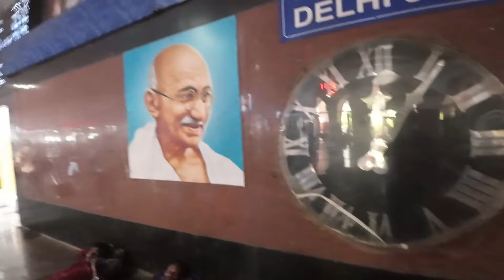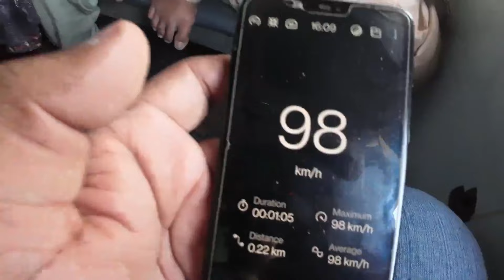Delhi To Saharanpur | Delhi To Ambala | Train no 14521-14522 | Dilli Ka Vikram Vij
Hey, guys, this is Vikram Vij(dilli Ka Vikram Vij) & thank you for taking out time to watch my video. Do "LIKE" the video if you enjoyed watching or Do "COMMENT" if you want to Suggest something or Appreciate my efforts.